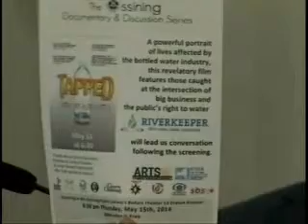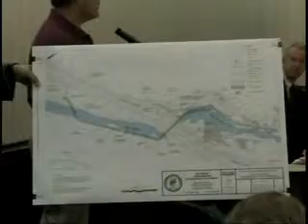VWS 5 14 2014